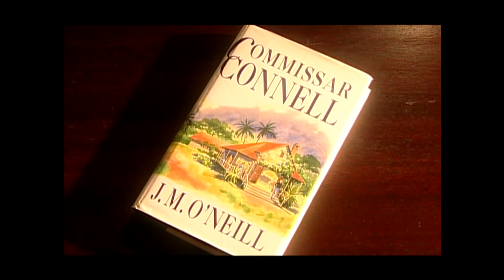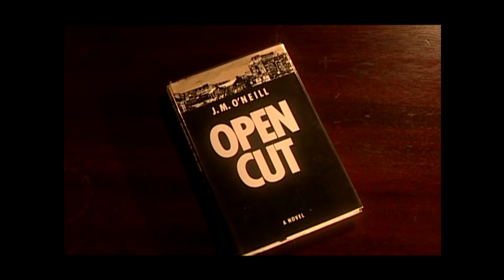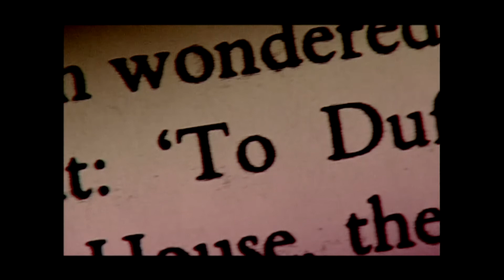J.M. O'Neill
Today we will bring you a rare treat, a special screening of a short 10 minute film from The Loopline Collection TV series ‘Imprint – the Book Show’. The film is  based on  the late novelist and playwright J.M. O’Neill, whose first three books, ‘Open Cut’, (published 1986), ‘Duffy’s Dead’ (1988) and ‘Cannon Bang Bang’ (1989)  were the first to depict, so authentically, the raw and bleak lives of immigrant Irish labourers, working on London’s buildings sites during the 1960’s and 70’s. The film also features interviews with Shane Connaughton, Eoghan Harris and Roy Foster.

Jerry O'Neill knew that world of ‘the buildings, as he himself was a hiring agent for John Murphy, one of London's biggest Irish contractors.

In Jerry's own words, this was "... a world of kerbside sweat and manpower, open-cut tunnels, timber shafts looking across a chaos of traffic. Gangs eat in cafés if they can, wait for the evening of warmth and drink, sleep like the dead until the alarms explode them into another day."

In 1967 he became landlord of the Duke of Wellington pub on  The Balls Pond road, Islington. During his tenure of 13 years, he turned a defunct snooker-room into what became London’s first Irish fringe theatre, ‘The Sugawn Kitchen’. It produced plays by great Irish playwrights such as Synge and O Casey and it became a hub for Irish actors and writers living in London. It was at the Sugawn, that O’Neill wrote and produced his first play, ‘God is Dead on Balls Pond Road’ a gritty portrayal of the life of the Irish navvy.

Jerry O’Neill didn’t start writing novels until he was in his mid 60s; Each night after clearing away the glasses in his pub, he would write bits of plays and novels  and remarkably within a two year period, he had completed his first three books, all of which were so highly praised and commended that it was suggested that he would become a literary cult figure, but sadly O’Neill’s books did not get the distribution they truly deserved and faded out of print.

In 1990 O’Neill returned to Ireland, where he continued his writing until his early death at the age of 77 in 1999. Ironically at the time of his death, unbeknownst to O'Neill, he won the pounds 5,000 Kerry Ingredients Book of the Year Prize, for his last novel ‘Rellighan Undertaker’, but sadly he didn't live to collect the award.

The short film is housed in the Irish Film Institute.